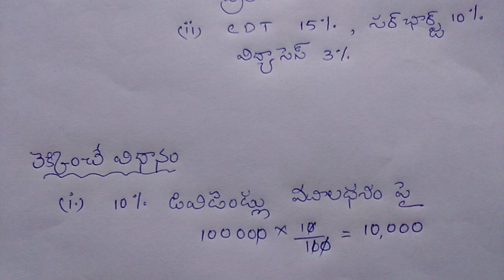Company Final Accounts. Corporate Dividend Tax Calculation in Telugu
C D T Lekkimpu in Telugu